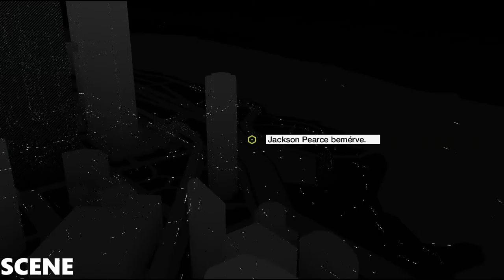Watch Dogs Walkthrough PART22 Watch Dogs Role Model (GTX970 ULTRA )1080p